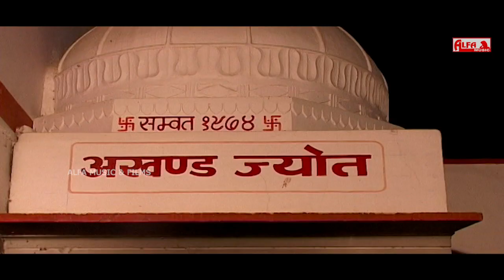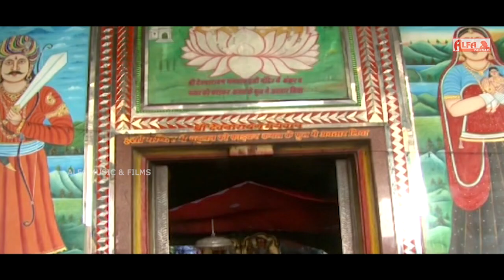Maiya Thare Ghar Aayo Narayan | मैया थारे घर आयो नारायण Hansraj Gurjar | Alfa Gurjarwati | HD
Song: Maiya Thare Ghar Aayo Narayan
Singer: Hansraj Gurjar
Album: Shree Dev Narayan Bhajan Jodhpurya
Music Label: Alfa Music & Films
Language: Rajasthani/Marwari/Gurjarwati